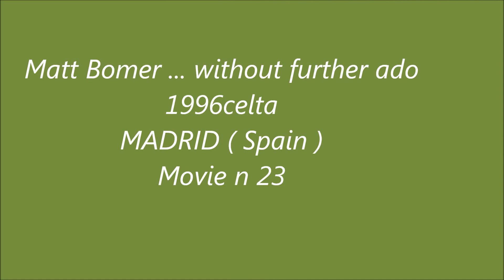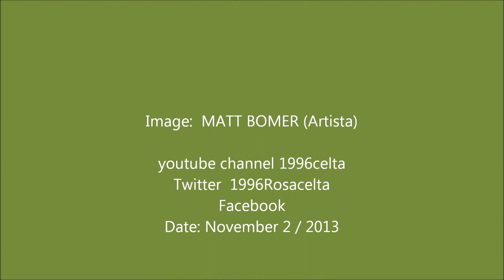Matt Bomer without further ado 1996celta Movie n 23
My thanks to MATT BOMER( page )